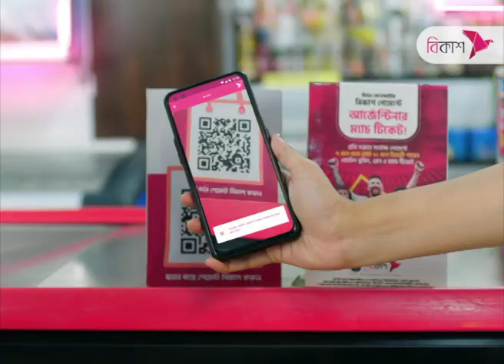জমে উঠেছে বিভিন্ন জেলার গরুর হাট, ছোট গরুর চাহিদা বেশি | Country Cow Hat | NTV News